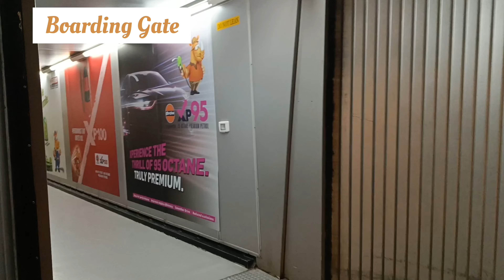Bangalore to Delhi | First Vlog| Journey vlog | travel blog | Flight experience| Bengaluru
First Vlog| Journey vlog | travel blog | Flight experience| Bengaluru| Delhi

Flight experience
journey video
first vlog
traveling vlog
Lounge vlog
Airport lounge
Full flight video
full flight experience video
youtube video
travelling video
vlog video
journey video
Akasa air
akasa airlines
Bengaluru airport
KIA Airport
IGI Airport
Indigo flight
Indigo Airlines
Vistara Airlines
Air India
Spice jet airlines
Flight ka video
lounge ka video